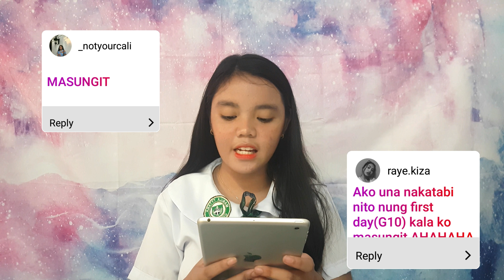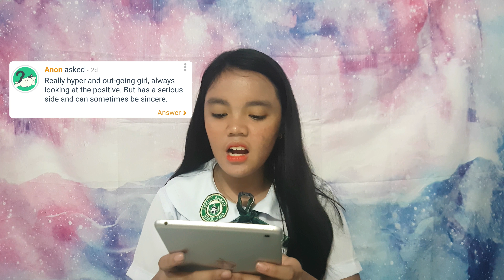Get to Know Me | Q&A + Assumptions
Hello everyone, Denise here! I'm back with another video! This is the first step I'm taking in being transparent with you guys. I've put a lot of effort in making this video so I hope you enjoyed watching it and hopefully learn something from my perspectives in life.